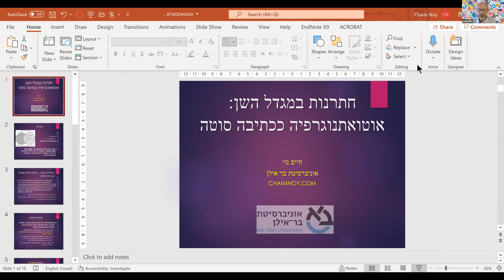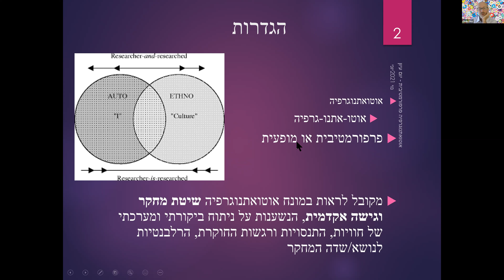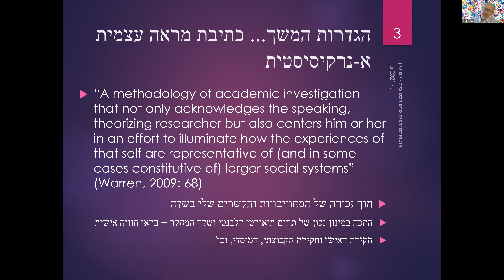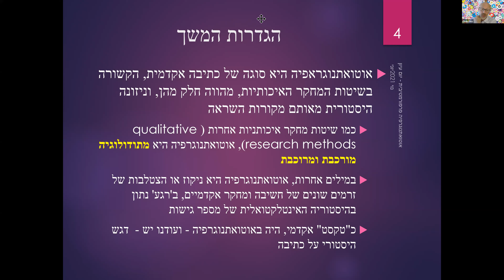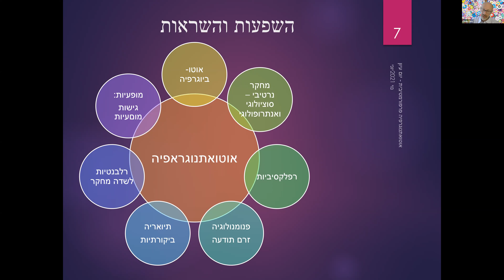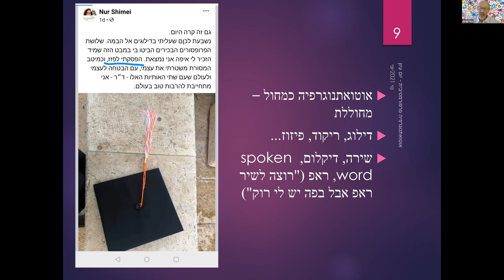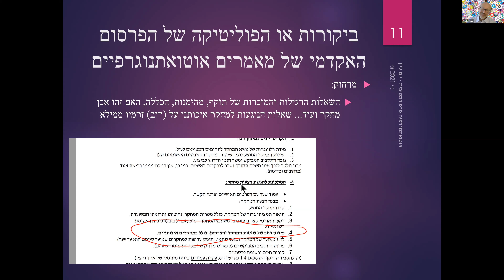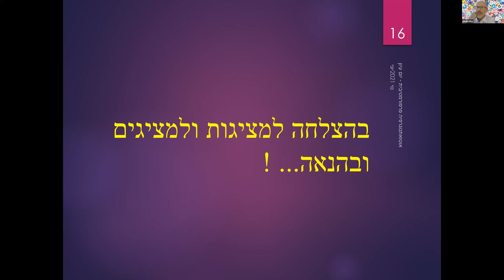חתרנות במגדל השן: אוטואתנוגרפיה ככתיבה סוטה - פרופ' חיים נוי, בית הספר לתקשורת, אוניברסיטת בר אילן